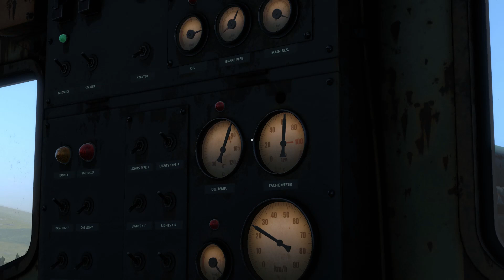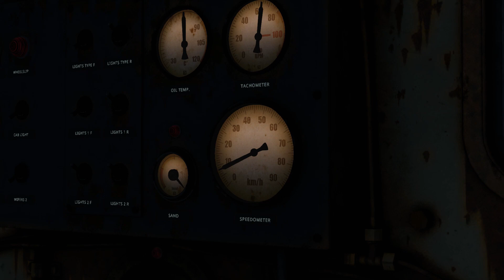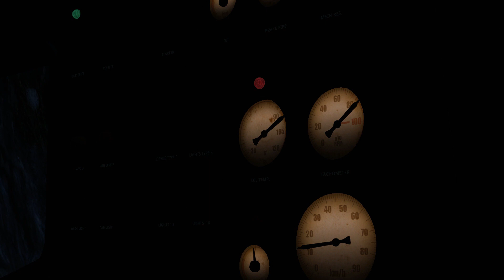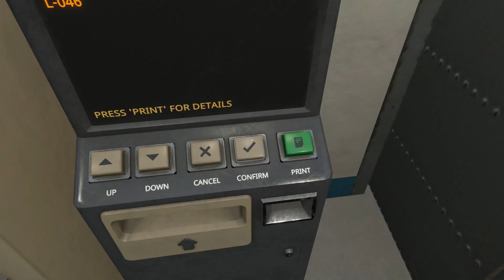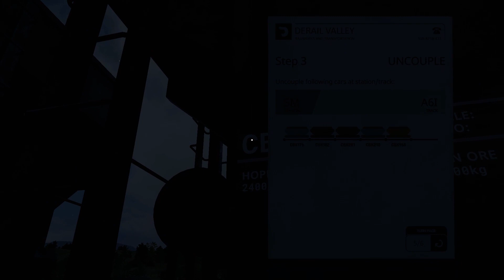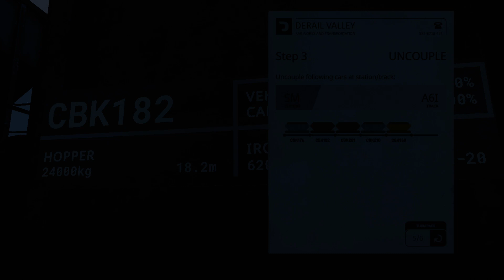Today On Derail Valley We Taking Some Cargo 3 different locations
Hello And welcome Today On Derail Valley Taking we taking  3 different locations.